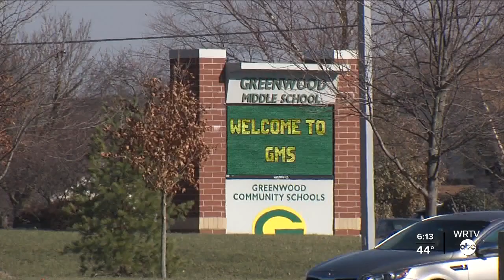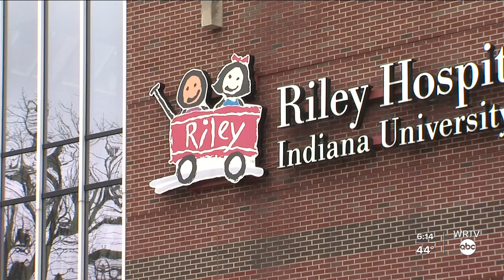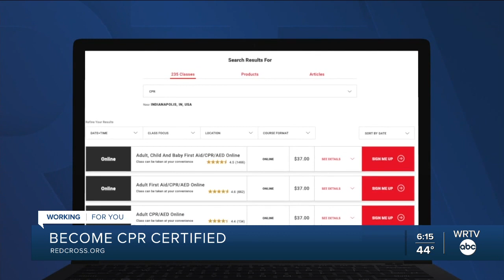Family thanks coaches and staff who help save Greenwood middle schooler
Cory Tiller collapsed during a basketball practice on Friday afternoon, according to the Greenwood Community School Corporation.